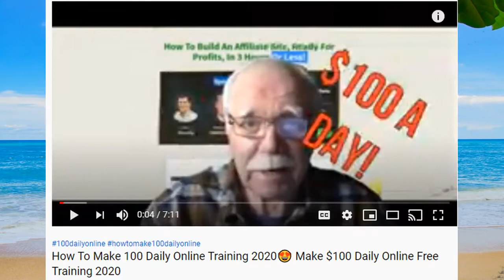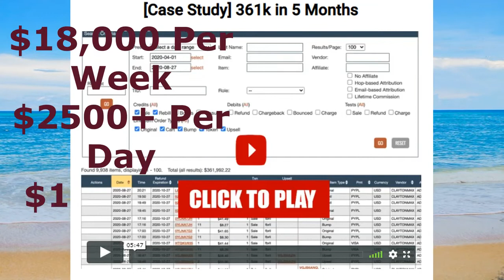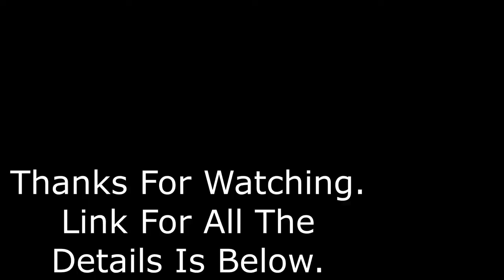2500 Box A Day From Home $100 Per Hour Make Money Online $100 an hour from home